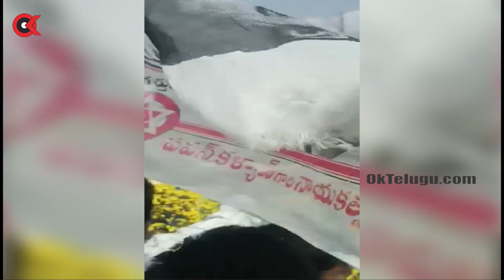Grand Welcome to Pawan Kalyan || Janasena Rythu Bharosa Yatra || Ok Telugu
Watch Grand Welcome to Pawan Kalyan, Janasena Rythu Bharosa Yatra Video in Ok Telugu.

Ok Telugu is one of the top news portal. It publishes all latest Political and entertainment news of Andhra Pradesh and Telangana.  All current top stories, Breaking news, Latest telugu cinema news, business, sports news and Tollywood headlines with videos, photo galleries. It is 24 hour Telugu news web channel with Latest news updates, Political analysis, Tollywood news, interviews, telugu cinema Trailers, cinema Teasers, etc...
Visit oktelugu.com, రాజకీయాలు  , ఆరోగ్య చిట్కాలు(Health Tips), సినిమా వార్తలు, రాజకీయ విశ్లేషణలు.